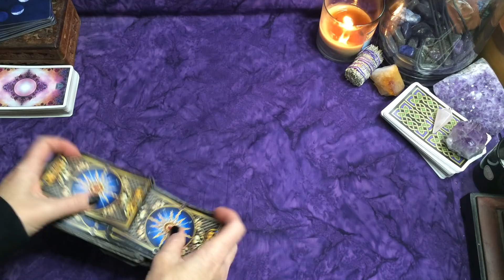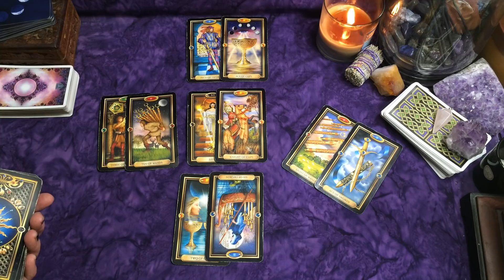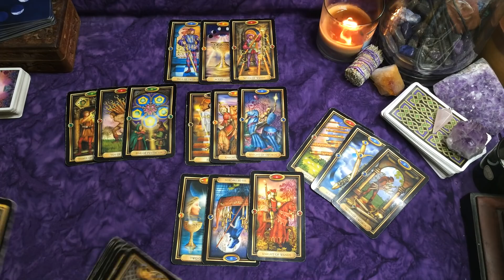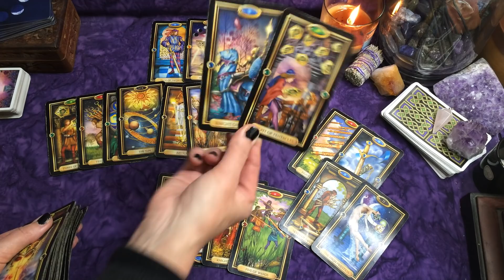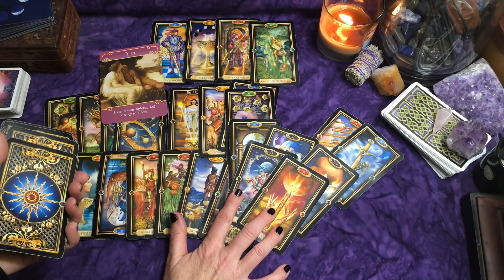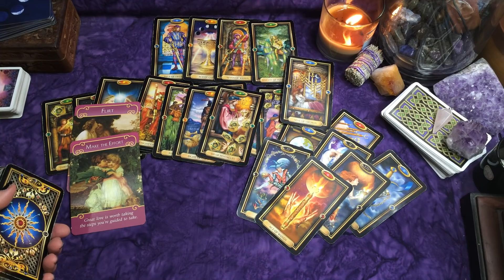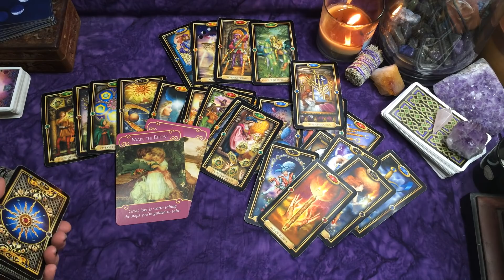Fire~Did You Push Them Away Too Soon? Player or Hard Worker?~Aries, Leo & Sagittarius Wk 2/24-3/2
Crystal Visions Tarot Deck

Yes~No~Timing Oracle Cards: Angel Answers

Thank you to all of my subscribers & everyone who supports my channel!!  Thank you for your likes, shares, & subscribes!

Take Care!